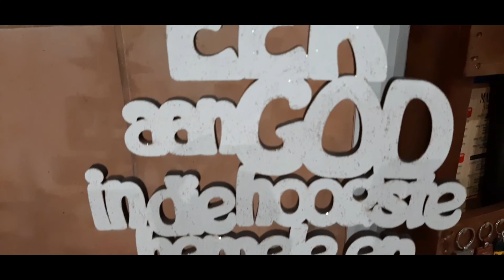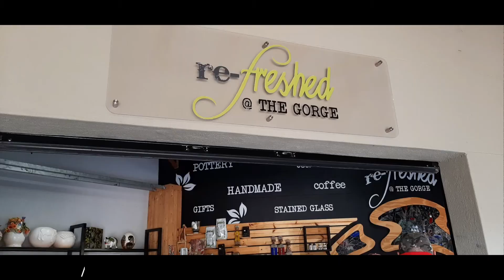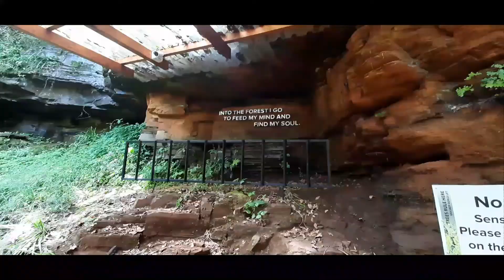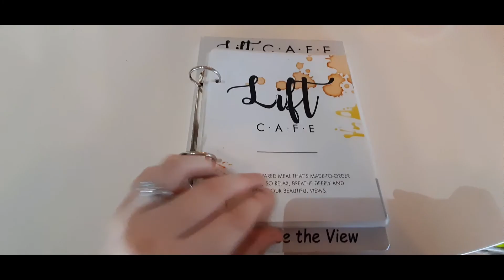VACATION VLOG: Explore Graskop, Mpumalanga With Us!(South African Youtuber Couple)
Hey everyone! We are back with another brand new video! :) During December we went on vacation with some close friends and we vlogged the whole trip! Join us while we explore Graskop in Mpumalanga! :) We hope you guys enjoy this video. Until next week, stay safe and God bless! M&C xx